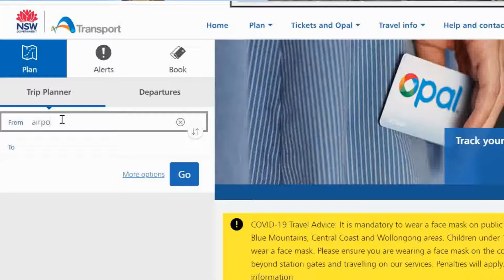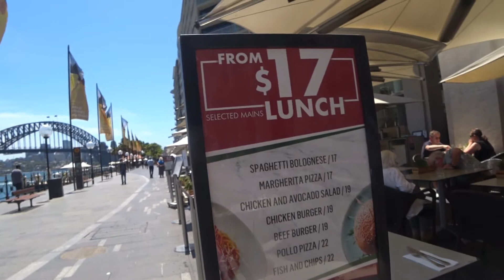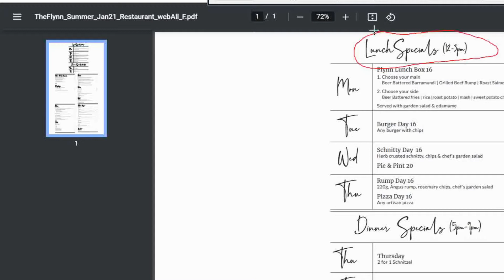Дешевая Австралия - 4 лайфхака бюджетным туристам и новоприбывшим :)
Несколько советов для тех кто едет в Австралию  и хочет знать о некоторых способах немного сэкономить или "обойти систему".

Учитесь на моем опыте :)

Mой Instagram где делаю истории из Австралии и делюсь другими фактами